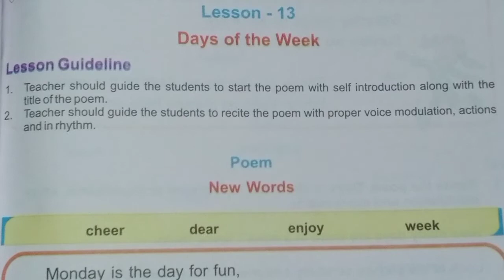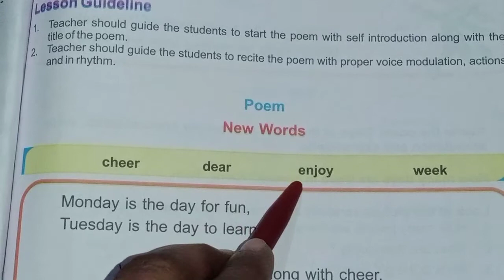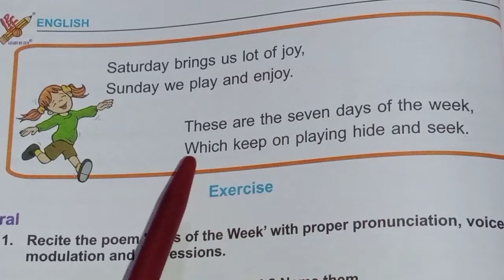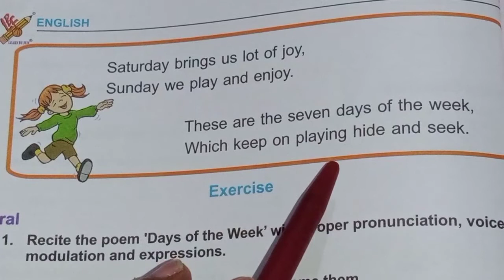Ch13 Days of the week,Class 1,Eng Reader